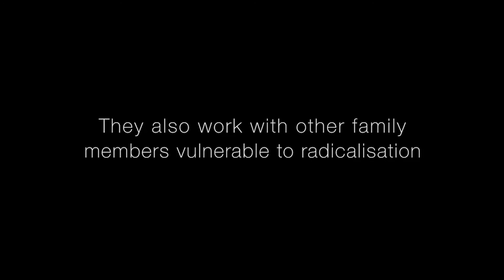Left Behind (Trailer)